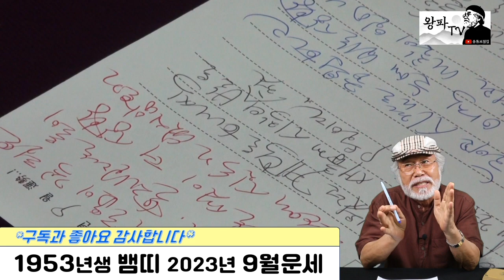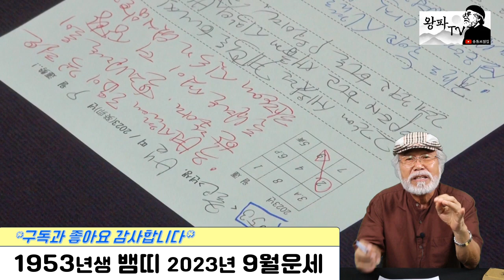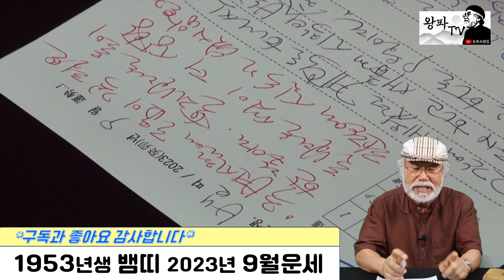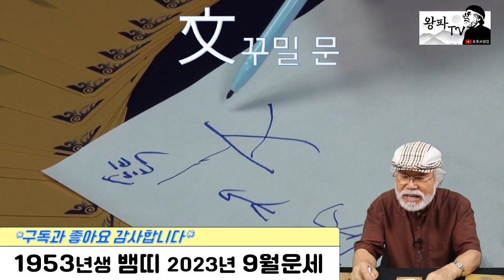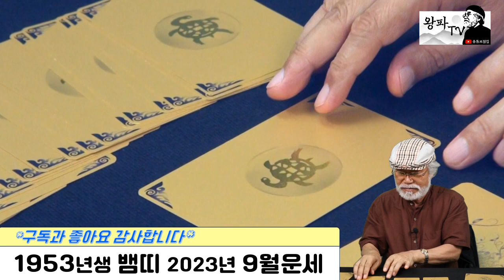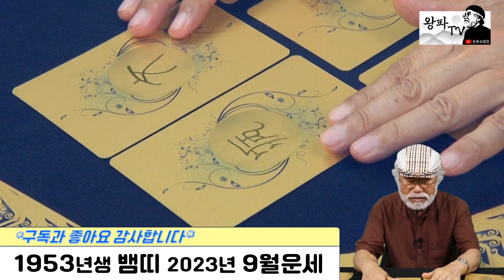2023년 9월운세 [1953년생] 주변 사람들과 소통해라~!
2023년 9월운세 [1953년생]

@ 매월 기본운세와 카드점은 별개로 봐주시면 됩니다.
@ 년 운세는 전체적인 운이며, 월 운세는 매달 주의해야 할 사항 위주의 운세라고 봐주시면 됩니다.

@ 본영상은 동양학상에서의 띠별성향과 구성학을 통한 생년(生年)만을 주제로 제작된 영상입니다. 개인별 세부운세는 생년이외의 월과 일(사주)등이 필요합니다. 댓글로 문의해주시거나 이메일 또는 왕파선생님 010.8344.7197로 문의해 주시면 자세히 상담해 드리겠습니다. 감사합니다.

@ 지난 영상 쉽게 찾기 (년도별, 띠별) : 채널 - 재생목록 - 띠별로 분류되어있으며 해당되는 띠로 들어가시면 좀 더 쉽게 찾아보실 수 있습니다.